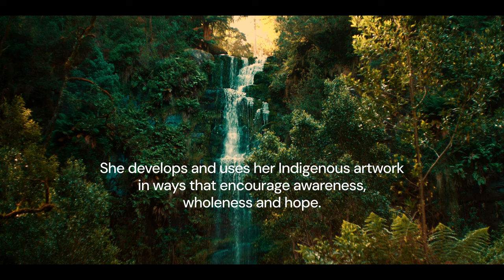Unveiling Indigenous artwork by Safina Stewart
The Council is excited to share our partnership with Melbourne-based Aboriginal and Torres Strait Islander artist Safina Stewart to create two sister paintings that represent our Reconciliation Journey. The paintings, together titled ‘Holding True’, were unveiled in December 2023 and are now displayed at our office in Melbourne.

Safina’s Aboriginal heritage comes from Wuthathi Country in Far North Queensland, her Torres Strait Islander heritage comes from Mabuiag Island, and her non-Indigenous heritage comes from Scotland.

The artworks serve as powerful symbols of the Council’s dedicated efforts in its Reconciliation Journey, with a commitment to positively impact the wellbeing of all Australians and communities through quality healthcare.

The Council continues to be committed to providing culturally safe and welcoming environments for First Nations visitors, friends and staff. Our ongoing focus is to make space for First Nations perspectives, voices and input into our work.

We would like to extend our heartfelt gratitude to Safina for using her gift of storytelling to collaborate and create these spectacular pieces for us.